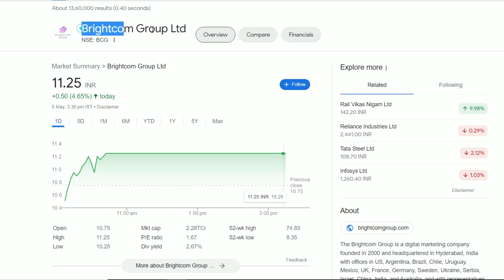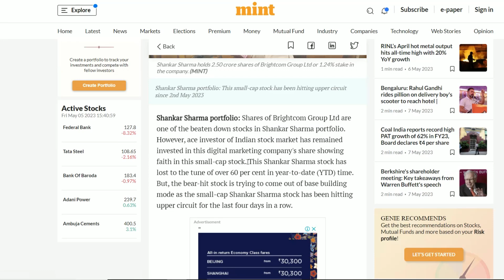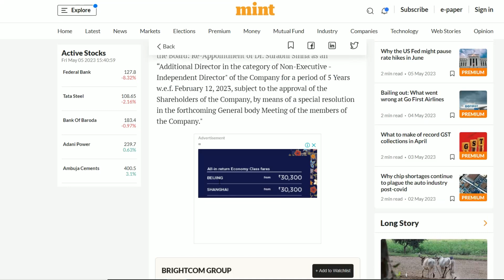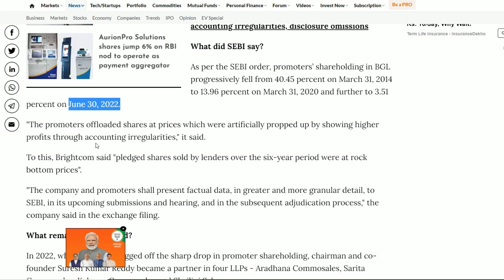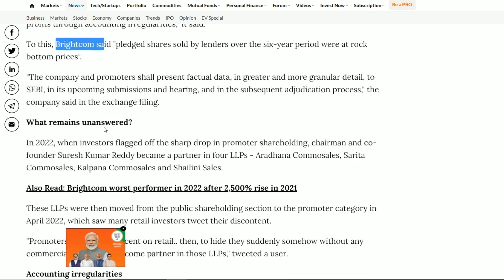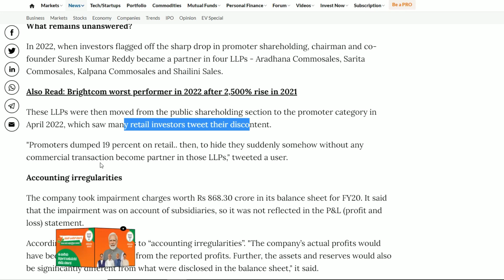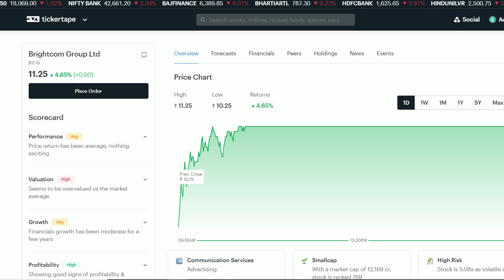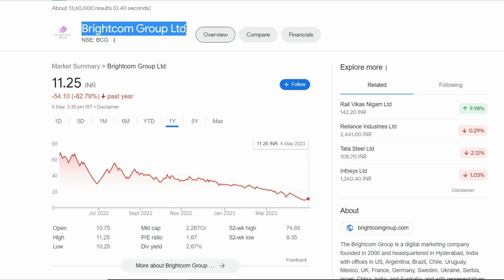Brightcom Group Latest News | Brightcom Group Share News | Brightcom Group Breaking News